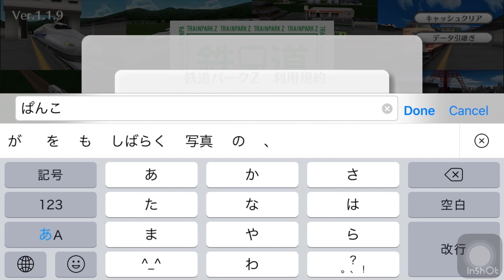【運転手になれる❓❗️】ゲーム実況で前面展望⭐️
鉄道アイドル・ステーション♪公式YouTubeチャンネル
電車や駅の紹介動画、鉄道動画、鉄道クイズ、鉄道模型など鉄道関連した動画を毎日配信中！！

チャンネルご登録はこちらから⇩お願いします♪

♪鉄道アイドル ステーション♪鉄道勉強用公式垢

大阪ステーション♪メンバー
川嶋芙優
桜井かえで
岩谷愛友星
祐実

東京ステーション♪メンバー
永綱紗良
小麦ぱんこ
高橋みう